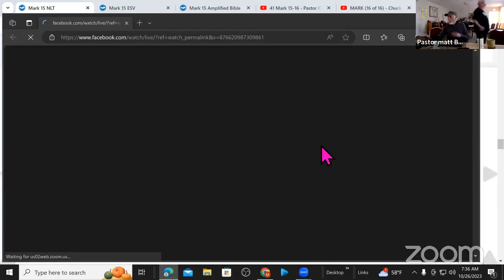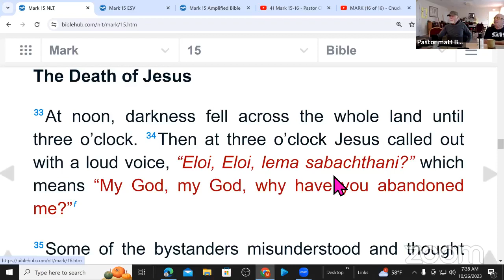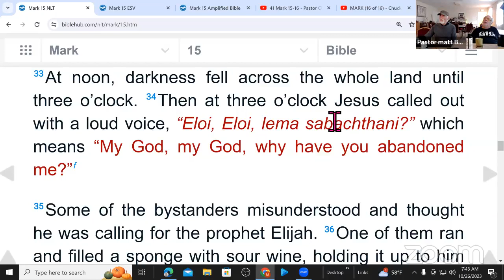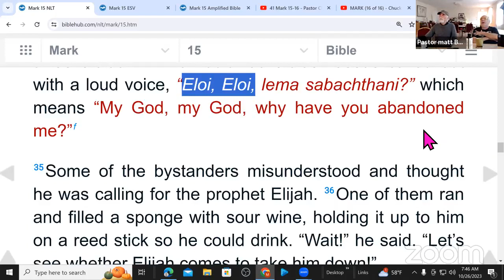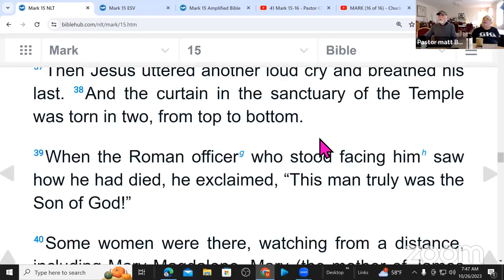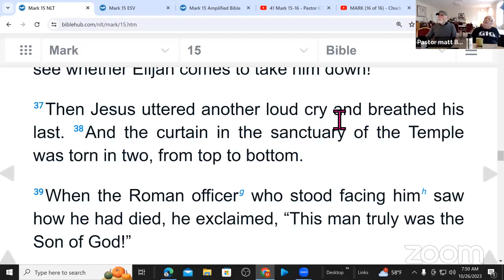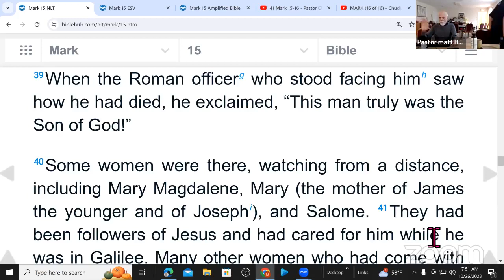Mark 15 verses 33 thru 37 The Death of Jesus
Join Pastor Matt and Richard Ozimek as they discuss the death of Jesus from Mark 15 verses 33 through 37.